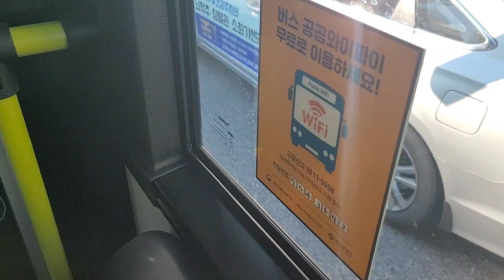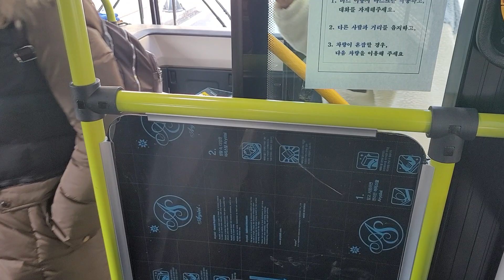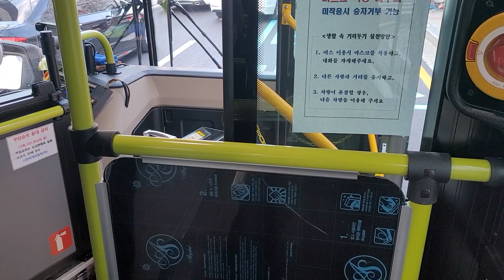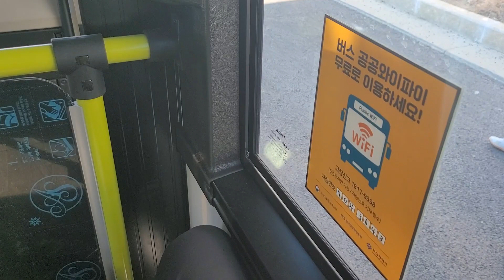부산(8 신한여객) [남포동~동신초교앞]구간 2020년식 우진산전[Woojin] 아폴로[APOLLO] 1100 친환경 전기버스 EV⚡️앞면 주행영상[1080p] (210323)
신한여객 첫 8번 아폴로 전기버스!!